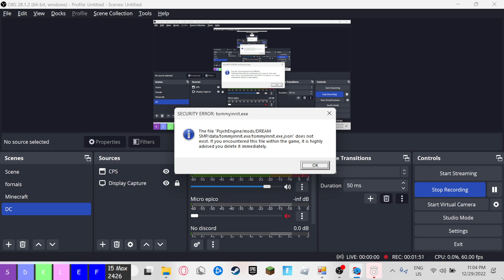Seek's MCYT Mod || Tommyinnit.exe FC